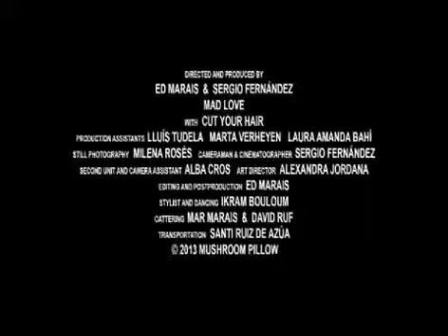CUT YOUR HAIR - MAD LOVE (EP) MUSHROOM PILLOW) 2013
Written by: CYH
Mixed & Mastered by : The Groove